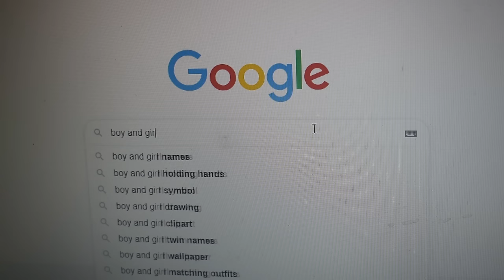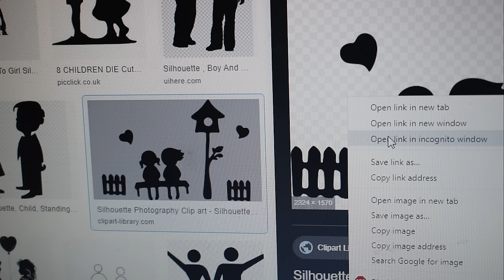DIY Mason Jar Glow in the Dark